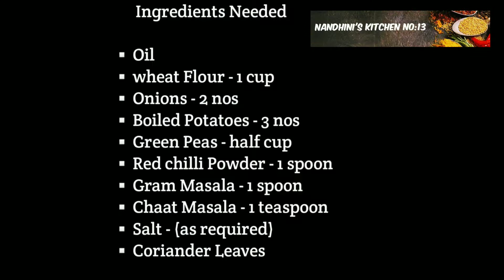Kachori - Best Evening Snacks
kachori#onion#potato#bestrecipebox#eveningsnacks#everyonesfav#kidsfavorite#easysnacksforkids#healthyrecpice#tasty#yummyfood#wordsfav#cookingwithlove#cookingskillsgettingbetter#eathealthy#nandhinis#kitchen#no13#nandhiniskitchenno13#pondicherry#py#theonlyspotforallfoodies

Oil
Boiled potatoes - 3 nos
Green peas
Red Chilli Powder - 1 spoon
Gram Masala - 1 spoon
Coriander Leaves